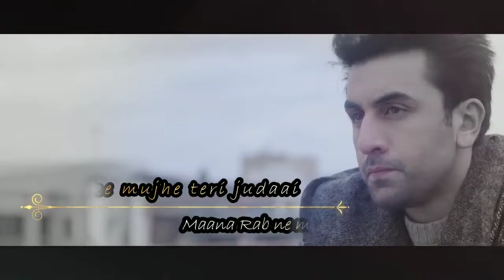Channa mereya whatsapp status